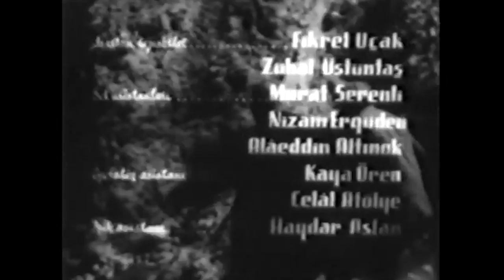Duvarların Ötesi | 1964 | Belgin Doruk & Tanju Gürsu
Filmde, hapishaneden kaçan yedi mahkûmun hikâyesi anlatılır. Kaçakçılık yapan Dede hapse atılır. Yakalanmadan önce yaptığı son işin parasını bir yere gömmüştür. Bu yüzden patronu onu hapisten kaçırmak ister. Patronunun yardımıyla Dede, yedi arkadaşı ile beraber firar eder. Polislerden kaçarken bir depoya sığınırlar. Yanlarına da yolda gördükleri bir kadını rehin alırlar. Kısa süre içerisinde etrafları sarılır. Mahkûmlarla polis arasında bir mücadele başlayacaktır.
Yapımcı : Özden Çelik
Yönetmen : Orhan Elmas
Senarist : Orhan Elmas, Vedat Türkali, Turgut Özakman
Tür : Dram, Suç, Polisiye
Yapım Yılı : 1964
Oyuncular: Belgin Doruk, Tanju Gürsu, Özden Çelik, Erol Taş, Ali Şen, Hayati Hamzaoğlu